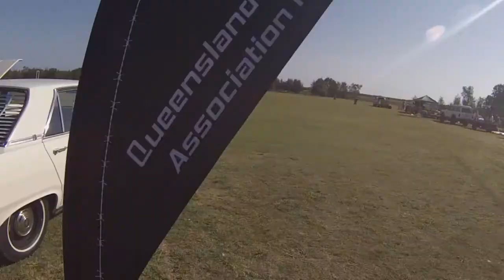Chrysler Expo 2015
Chrysler Expo 2015 car show with hellcats and other muscle cars